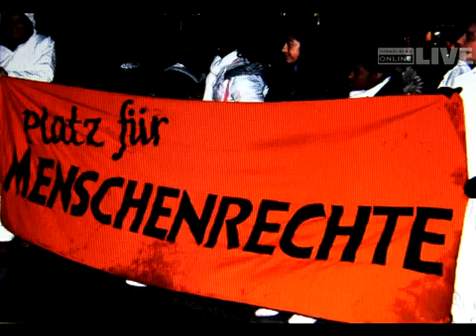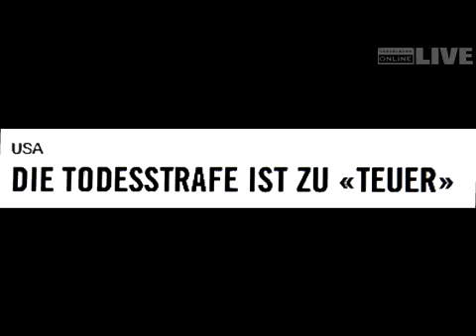18 Jahre unschuldig in der Todeszelle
18 Jahre unschuldig in der Todeszelle